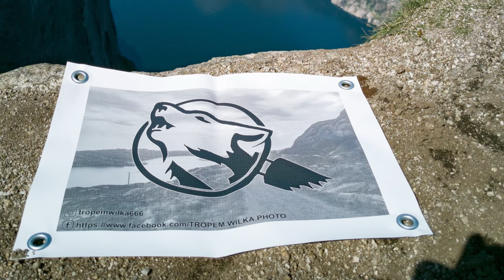UNBOXING. LENOVO smart TAB M8 z asystentem Google.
Witajcie Tropiciele! 🐾🐺
Biorąc pod uwagę, że Google Nest hub II okazał się dalece odbiegający od oczekiwań zamiast niego pojawia się takie urządzenie.